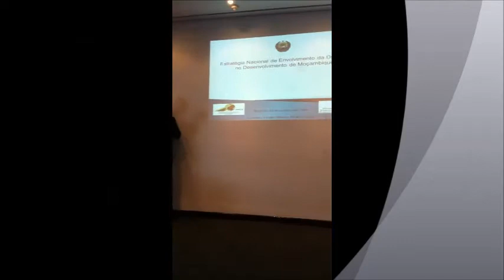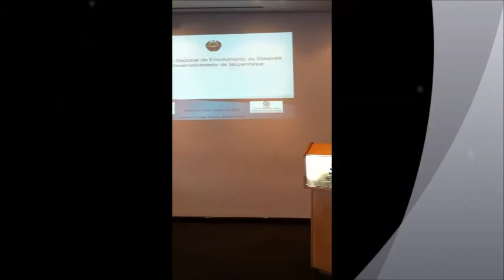Speech on IOM’s Diaspora Engagement Efforts with the Government of Mozambique